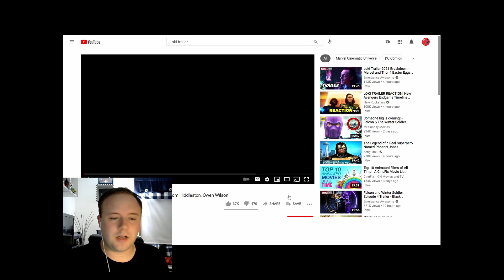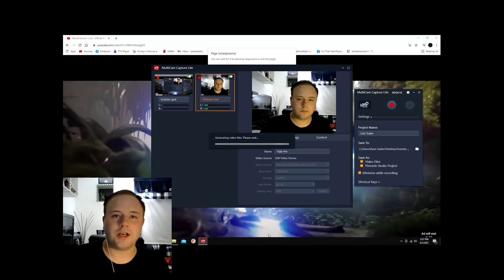NEW Loki Trailer REACTION!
What are your thoughts on the next entry in the MCU?